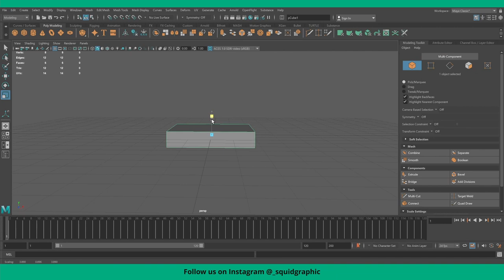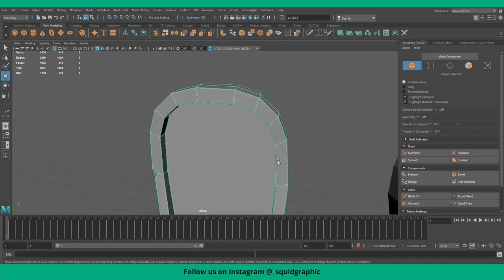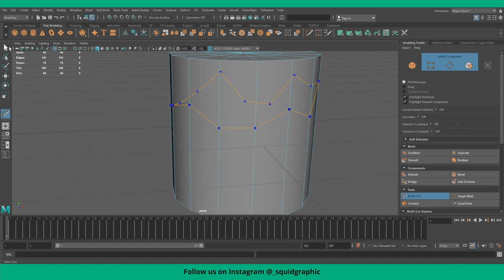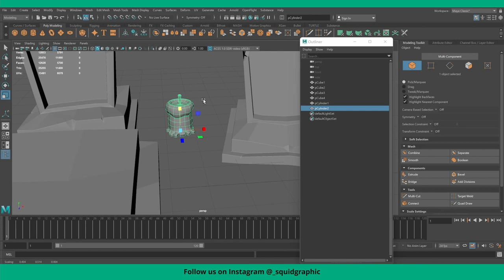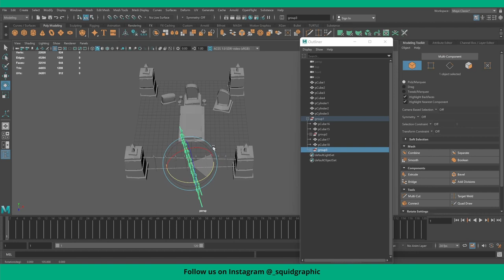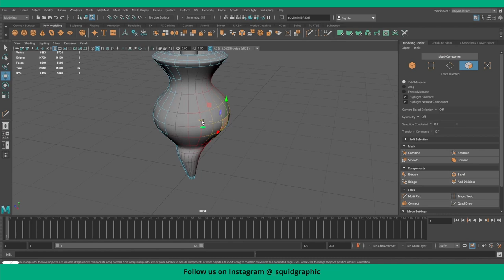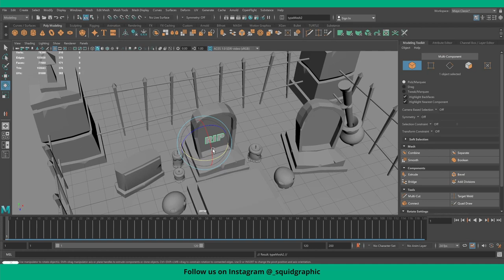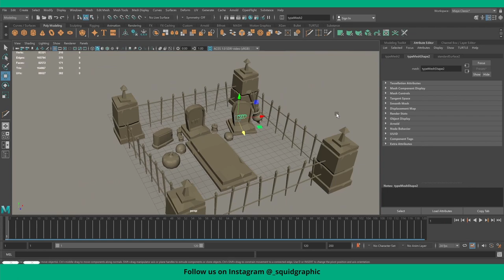Creating cartoon Halloween cemetery (low poly) with Autodesk Maya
Autodesk Maya 2022 3D cartoon cemetery.